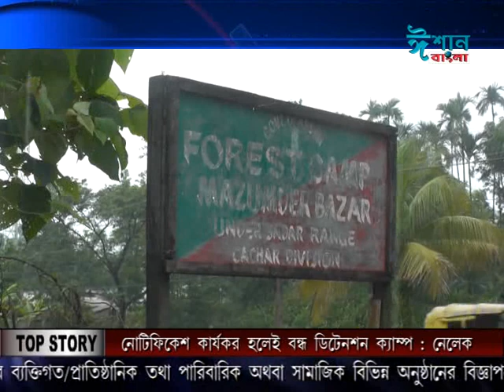ISHAN BANGLA BENGALI NEWS 05 -07- 2018